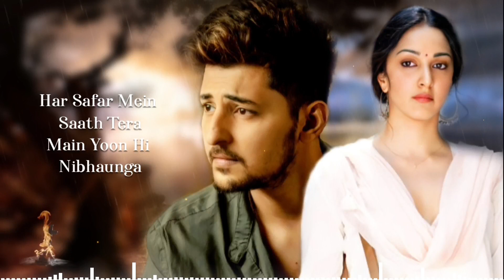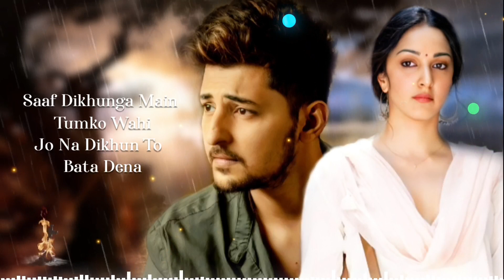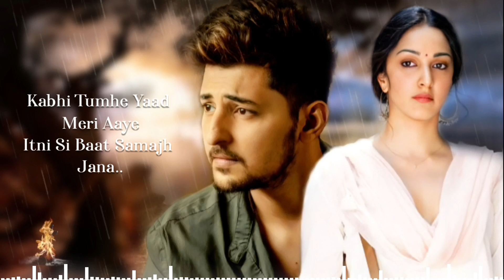Kabhi Tumhe Yaad Meri Aaye (LYRICS) Darshan Raval | Sidharth Malhotra, Kiara Advani | New Song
A love story which lives beyond the lives of two people – how can death separate them? Kabhii Tumhhe is the moment when neither of them knew they were meeting for the last time, saying goodbye for the last time. The song which talks about everlasting love, it is sung by Darshan Raval with music by Javed-Mohsin and penned by Rashmi Virag.

Singer: Darshan Raval
Lyrics: Rashmi Virag
Original Soundtrack, Theme written and composed by: Javed – Mohsin
Song Arranged, Programmed & Sound Design by - Aditya Dev
Choir Vocal Designing / Choral Arrangement - Neil Nongkynrih
Choir Sung By - Shillong Chamber Choir
All Live Guitars played by - Krishna Pradhan
Live Flutes played by - P.M.K Naveen Kumar
Live Violin Played by – Manas Kumar
Darshan Raval’s Vocal dubbed at – Darshan Raval’s Studio
Darshan Raval’s vocals dubbed by - Viplove Rajdeo

Song edits/cut downs - Ian Pillai

Watch Shershaah only on Amazon Prime Video

Lyrics:
Tum agar manaoge toh maan jaaunga
Main tere bulane pe laut aaunga
Har safar mein saath tera
Main yuhi nibhaunga
Kabhi tumhe yaad meri aaye
Palkon se zulf hata lena
Saaf dikhunga main tumko wahin
Jo na dikhun toh bata dena
Kabhi mujhe der jo ho jaaye
Waqt ko thoda bacha lena
Phir se milonga main tumko wahin
Jo na miloon toh saza dena

Meri zameen ko tere kadam ka
Na jaane kab se tha intezaar
Ik na ik din aana hai tumko
Dil ko mere hai yeh aitbaar
Main khuda se tere siva
Kuch aur na mangun ga
Itni si baat samajh jaana
Raah se meri guzar jaana